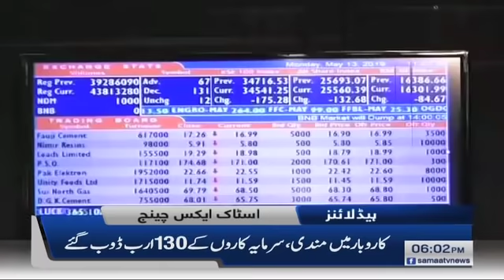Samaa Headlines - 6PM - 13 May 2019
حکومت اور اپوزیشن ایک ۔ ۔ ۔